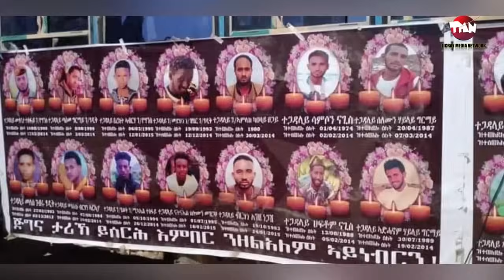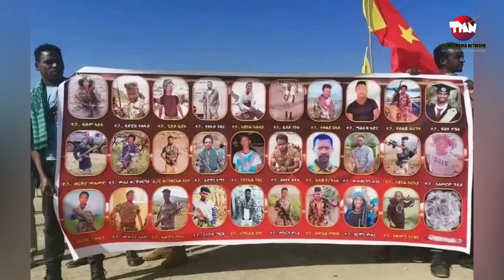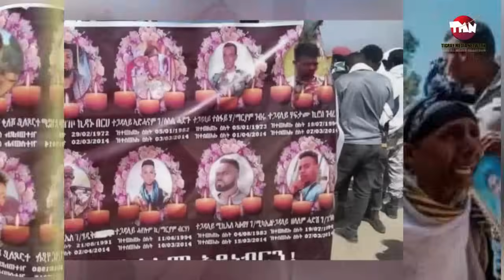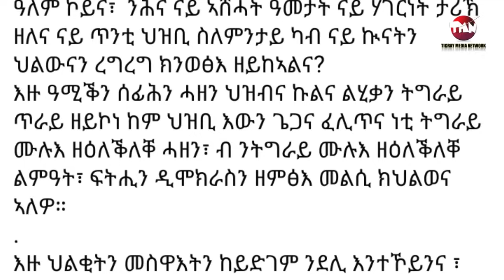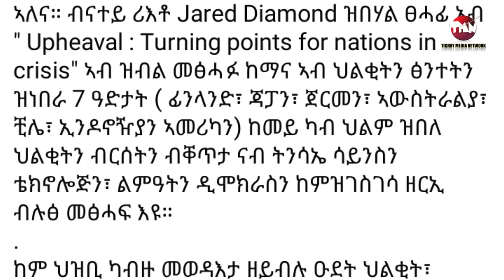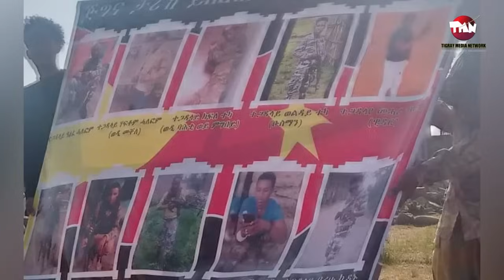Tigray Media Network ደብረፅንተት ትግራይን አበይ አለዉ Oct 17, 2023